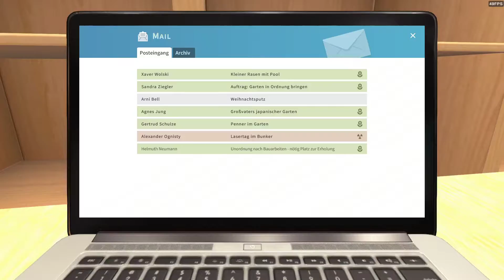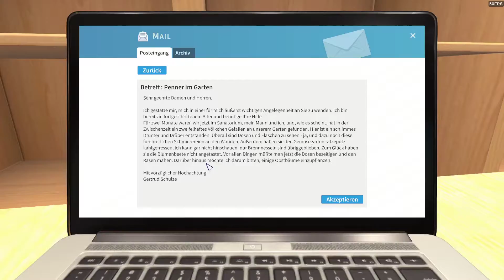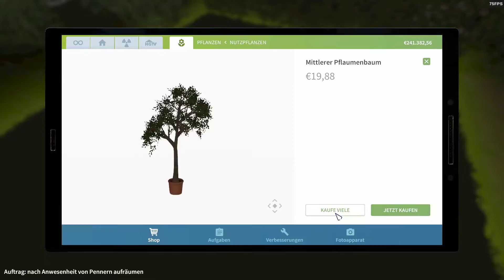Penner im Garten Aufgabe HGTV House Flipper #11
💾Spiel :
Spiele die ich Zocke !!!

➡️ World of Subways 2 : link folgt
➡️ King of Retail : link folgt
❌ diese Spiele zocke ich zur Zeit nicht ❗️❗️❗️

PC